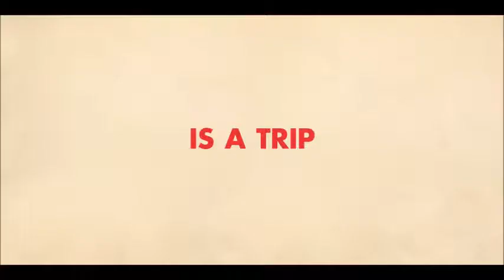Trailers Wine Country 2019